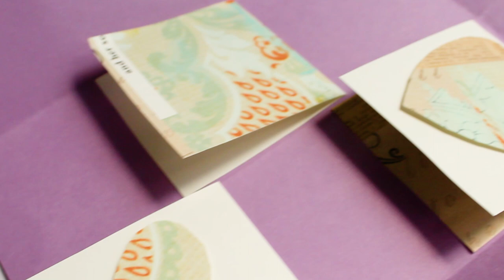Heart Lock Accordion Card | Easy Card idea for Raksha Bandhan | Easy craft ideas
This is a tutorial video on Heart Lock Accordion Card

Measurements -

Purple sheet
30cm×40cm

Maroon sheet
18cm×14m